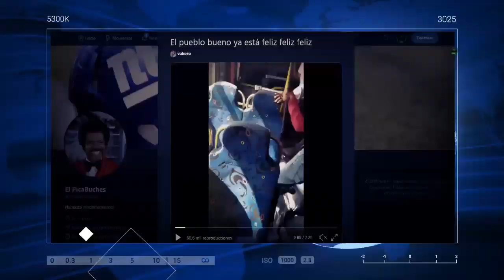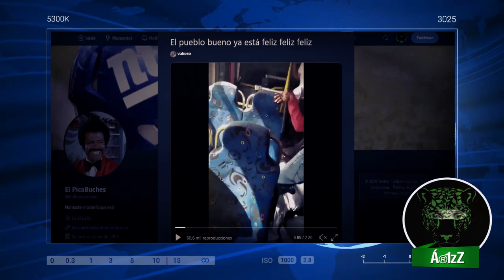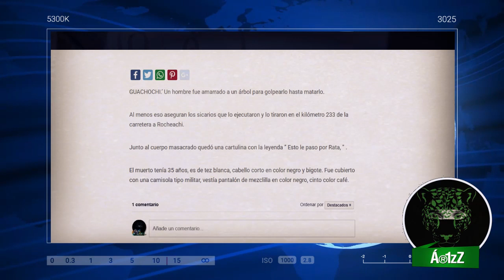En los estados de Javier Corral y de Alfredo Del Mazo, imparten cursos de la Cartilla Moral